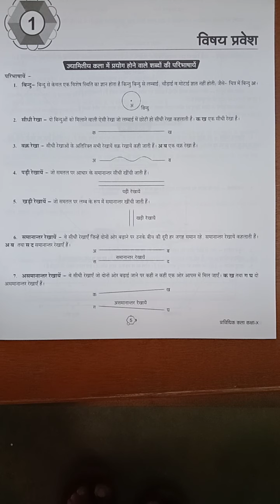Class-10 - subject Art-shashi Kapoor sir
Rrdsvnic rajapur prayagraj